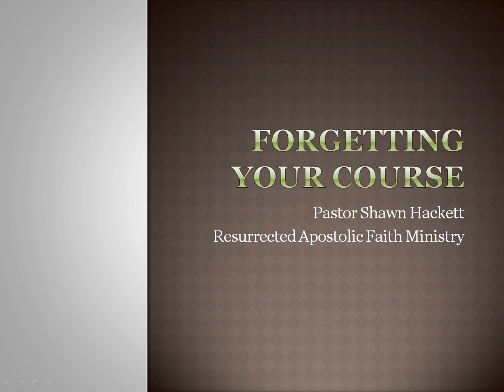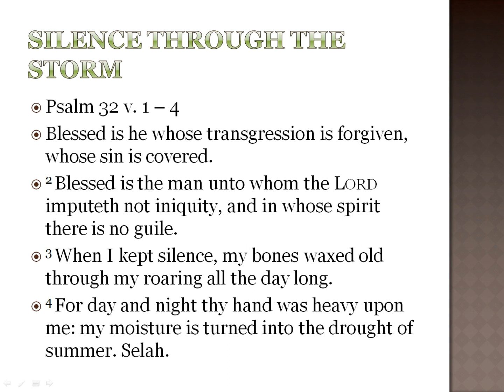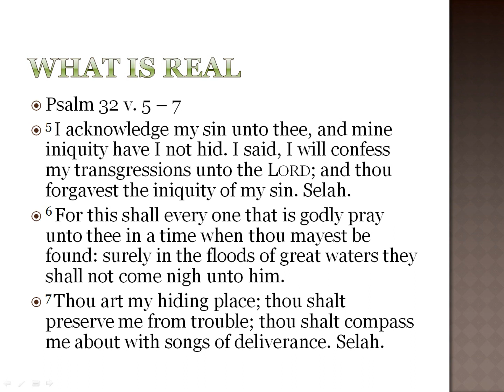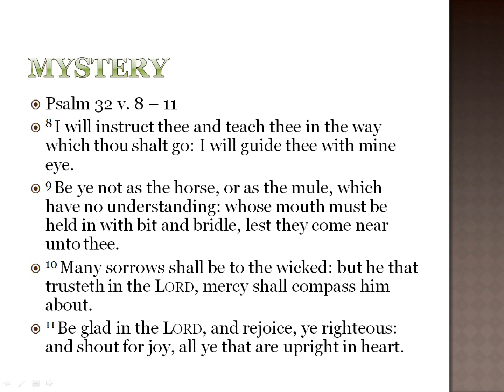(2017) Forgetting your Course | Simple Bible Teaching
Sometimes we want to forget all what Christ did for us, so that we can enjoy pleasure for a season-but while we may succeed in forgetting Jesus Christ we also lose a greater part of ourselves.